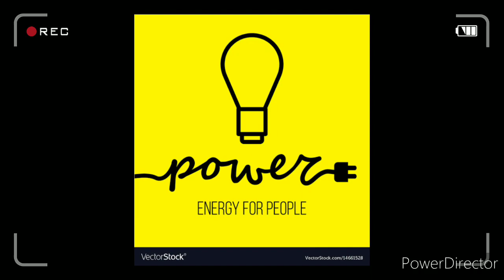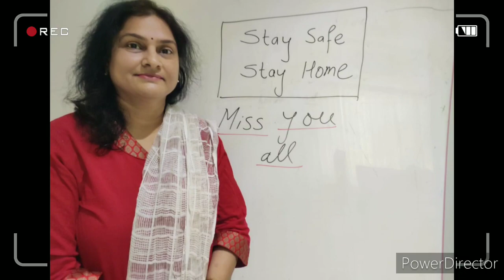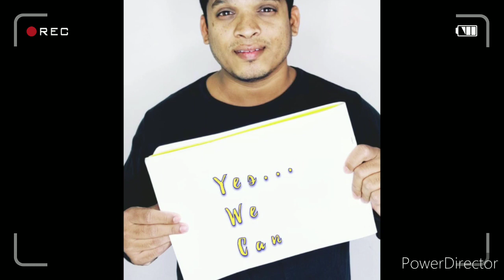The Orbis School - With love, from teachers